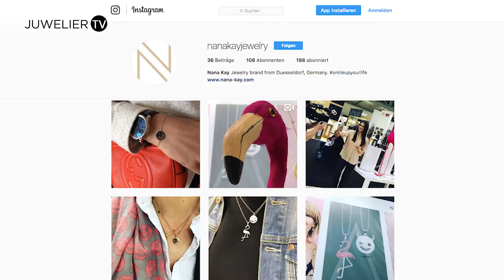Man darf den Spaß an der Arbeit und an der Branche nicht verlieren – Lukas Stöcker von Nana Kay